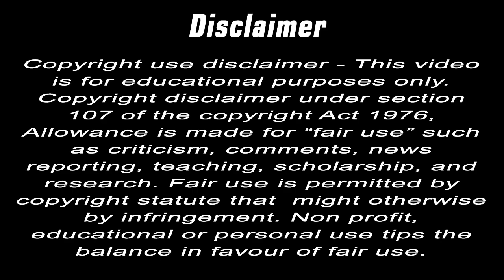Gaints Attack | Jack the Giant Slayer Movie/Film Explained in Hindi/Urdu Story Summarized हिन्दी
The ancient war between humans and a race of giants is reignited when Jack, a young farmhand fighting for a kingdom and the love of a princess, opens a gateway between the two worlds. To know full story. Watch explanation on moviesisland.

Movie : Jack the Giant Slayer (2013)
Image and footage sources:- Warner Bros. Pictures
Director:  biryan singer
Producer: Neal H. Moritz, David Dobkin, Bryan Singer
Cast: Nickolas Hault, Ewan McGregor, Eleanor Tomlinson, Standey Tucci, Bill Nighy

movies explained in hindi, Jack The Giant Slayer (2013) full movie in hindi, Jack The Giant Slayer (2013) dubbed in hindi, fantasy movies in hindi, Jack The Giant Slayer (2013) movie Explained In Hindi

movie explanation
movies island
movie explained in hindi
movie explained
trailer
movie explainer
explained
clip
ending explained
pratiksha nagar
movie review
foundflix
film
spoiler
review
end scene
horror movie
final scene
movies ending explained in hindi
ending
explanation
hollywood movie in bangla
zombie movie
cinemar jagat
zombie
fantasy movie
adventure movie
sci-fi movie
scene
horror